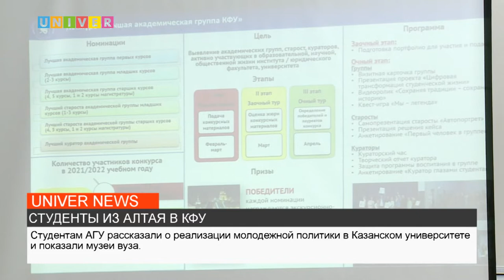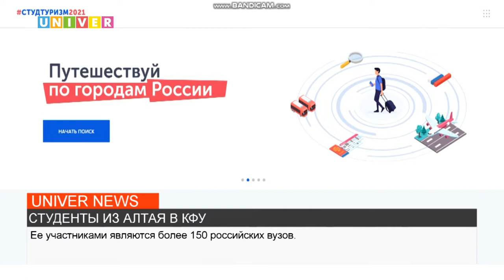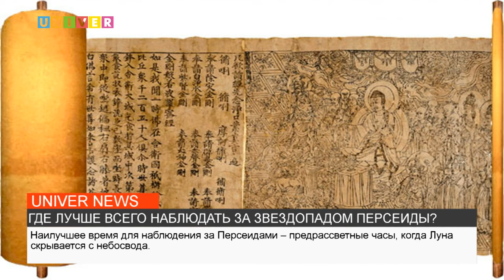НОВОСТИ КФУ от 11.08.2022